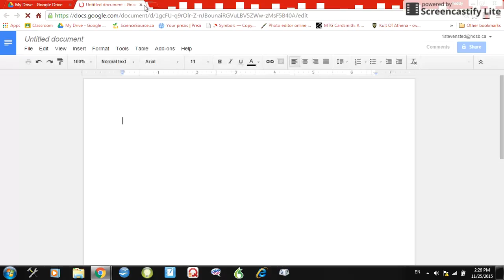How to Make a Document in Halton Cloud